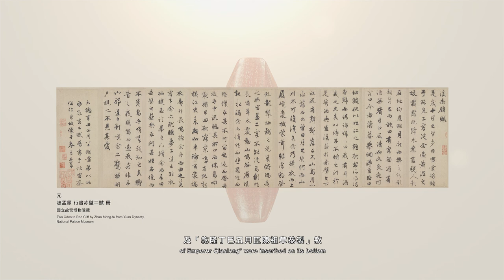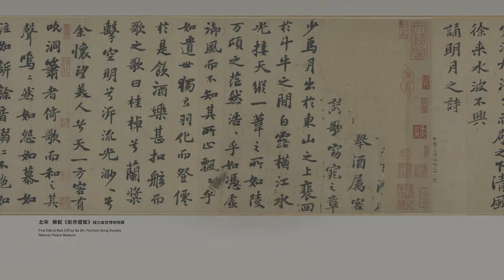【凹凸廣告】雕橄欖核舟 3D動畫｜國立故宮博物院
凹凸在今年初接下國立故宮博物院的委託
製作大小比一元硬幣還小的文物－雕橄欖核舟的介紹動畫
由於歷史文物是專業性的內容
因此在製作過程中需要不斷與單位溝通、確認
以確保內容的準確性及畫面構築上的真實性

此影片在故宮粉絲專頁發布後
除了有累積超過過十萬的觀看人次外
也引起許多粉絲的喜愛與稱讚
讓我們感到非常的溫暖與開心呢！

聯繫凹凸吧～！